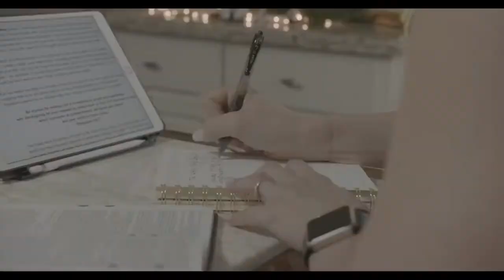BOUNDARIES FOR YOUR SOUL - Podcast Interview w/ Alison Cook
Alisa Keeton chats with Alison Cook about caring for your soul. Listen in to hear Alison's definition of core strength, how to have compassionate presence with yourself, and about Jesus as our good Shepherd who cares about every part of YOU. Alison Cook, MA, PhD is a counselor, speaker, and the co-author of Boundaries for Your Soul: How to Turn Your Overwhelming Thoughts and Feelings into Your Greatest Allies. For over 15 years, Alison has helped women, ministry leaders, couples, and families learn how to heal painful emotions, develop confidence from the inside out, forge healthy relationships, and fully live out their God-given potential. Sign up for 2 free e-books and a guided prayer reflection and join her for daily encouragement on Instagram.